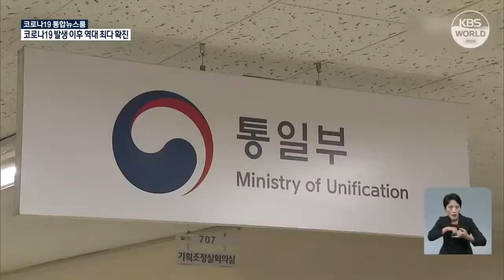北韓、2日連続で韓米軍事演習を強く批判 「安保危機を感じさせる」